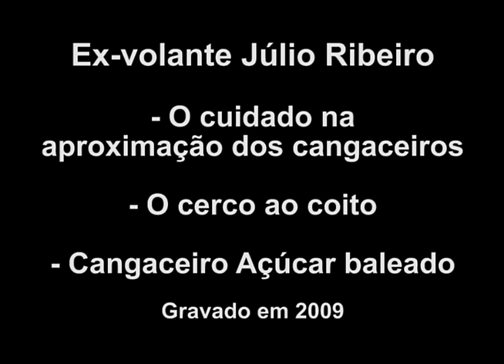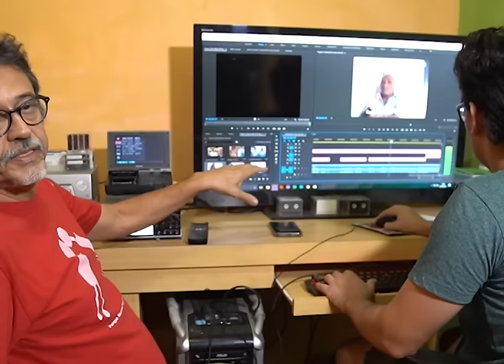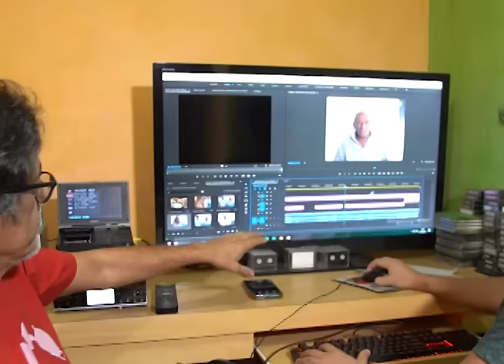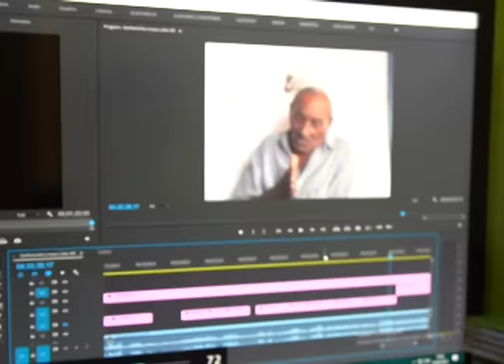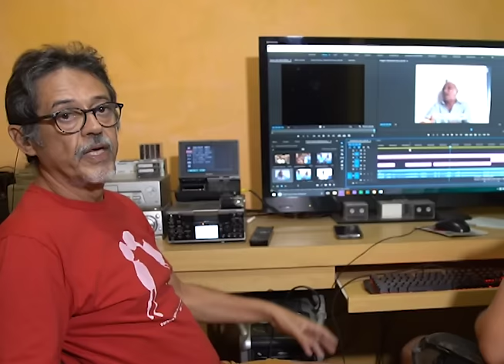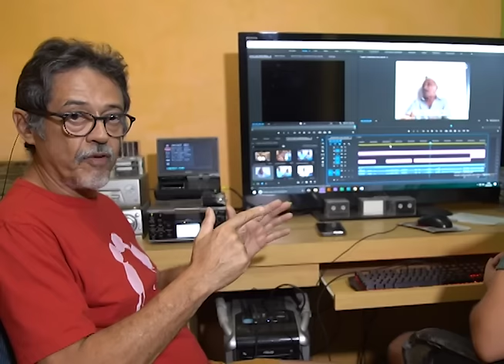Ex-volante Júlio Ribeiro: O cerco ao coito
Ex-volante Júlio Ribeiro:
- O cuidado na aproximação dos cangaceiros
- O cerco ao coito
- Cangaceiro Açúcar baleado

Imagens: Toinho de Juvininho